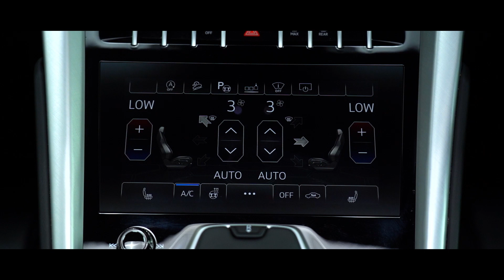Lamborghini Urus | GVE London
SPECIFICATIONS:
Bang And Olusfen Advanced 3d Audio System
Carbon Ceramic Brakes With Silver Painted Brake Calipers
Colour Touch Screen
Electronic Stability Control
Auto Headlights And Rain Wipers
Main Paint - Metallic Grigio Keres
23in Alloy Wheels - Taigete Shiny Black Rims
Carbon Ceramic Brakes With Yellow Painted Brake Calipers
Electric Panorama Roof
Style Package - Shiny Black